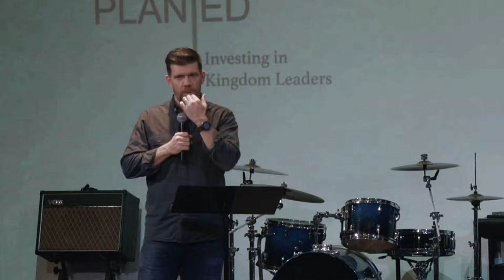The Primacy of Love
Speaker: J.R. Vassar
Date:  January 13, 2018
Planted: Investing in Kingdom Leaders